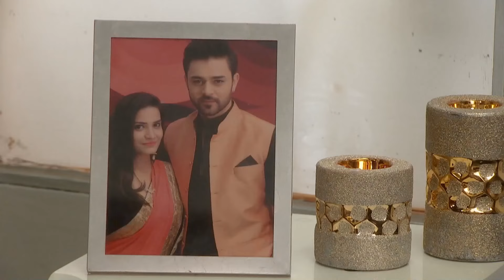Gözyaşların Bana Çok Şey Anlatıyor 😢 | Kara Sevdam Hint Dizisi 219. Bölüm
Uzak Duramıyor | Kara Sevdam Hint Dizisi 219. Bölüm
Kara Sevdam Hint Dizisi 219. Bölüm İzle 👉 youtu.be/d8Zlud4Qx4Y

Kanal 7 ekranlarının yeni Hint dizisi Kara Sevdam, aşkın ve gurur karşısındaki gücünü gün yüzüne çıkarıyor. Zengin kız Ishaani’ye aşık olan fakir delikanlı Ranveer’in aşkı, Kara Sevdam ile ekrandaki yerini alıyor. Ranveer’in babası, Ishaani’nin üvey babası Harshad Parekh’in yanında şoför olarak işe girer. Ishaani ve Ranveer, çocukluklarında oluşan arkadaşlıklarını ilerleyen zamanlara taşır. İkisi birlikte büyürken bir gün Ranveer, Ishaani’ye aşık olduğunu fark eder. Ancak babasının Parekh’in şoförü olması genç delikanlının aşkını kalbine gömmesine sebep olur. Ishaani’nin yalnızca en iyi arkadaşı olarak kalan Ranveer, her gün acı çeker. Ranvir’e çok güvenen Harshad ise üvey kızı, Ishaani’nin evlenmesi için uygun birini bulma görevini ona verir. Sevdiği kızı kendi eliyle başkasıyla evlendirme görevini üstlenen Ranveer ne yapacak? Ishaani yıllardır arkadaşı olarak gördüğü Ranveer’in gerçek duygularını öğrenecek mi? Harshad bu aşk ortaya çıktığında ne tepki verecek? Hepsi ve daha fazlası Kara Sevdam ile YouTube'da yerini alıyor.

Türü: Romantik, Dram
Senaryo: Sonali Jaffar
Yönetmen: Anil V Kumar
Yapım: 2014 - Hindistan